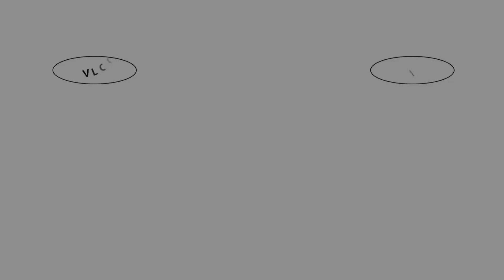Trip to Kasol | Day 1 💕 | Pahado me kho gaye | We did Lots of Masti and Fun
Hey Guys!

Stay Safe
Bye❤️

Ignore this